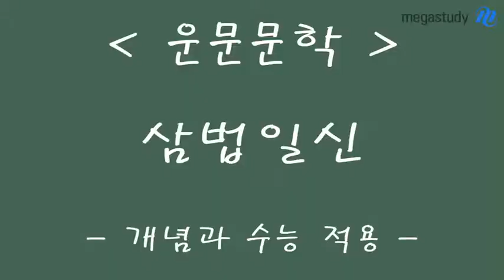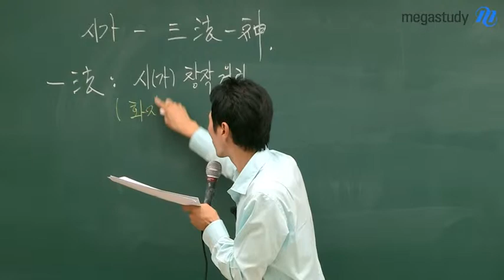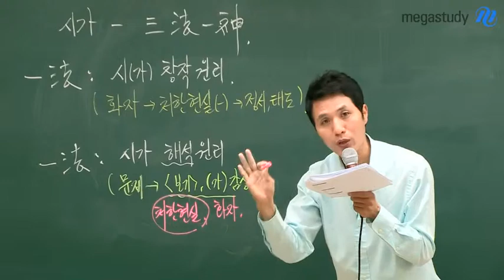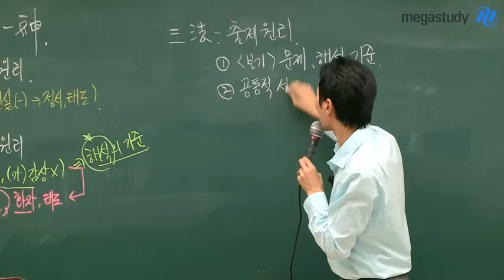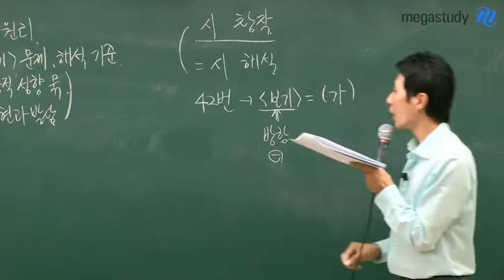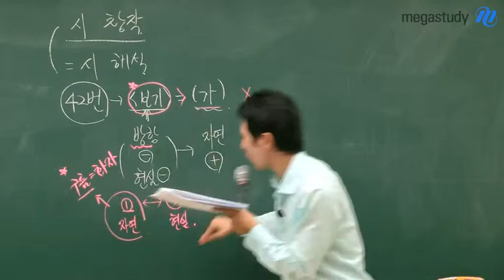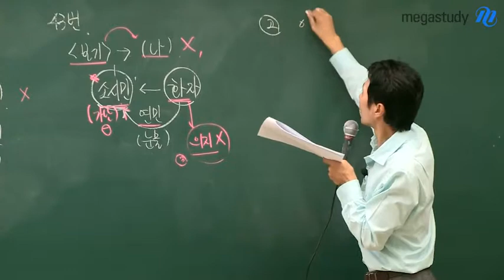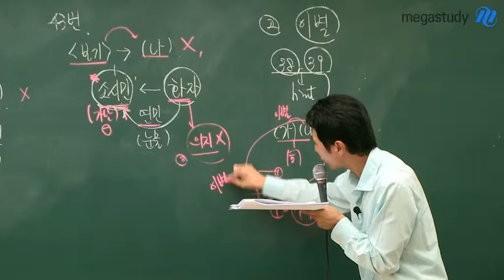[메가스터디] 국어 최인호 "2014 수능 국어문제로 확인하는 운문문학 삼법일신"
2014학년도 수능 국어영역 문제로 확인하는 삼법일신! 운문 문학의 3가지 법칙이 실제로 어떻게 적용되는지 영상을 통해 확인하세요! - 합격불변의 법칙 메가스터디